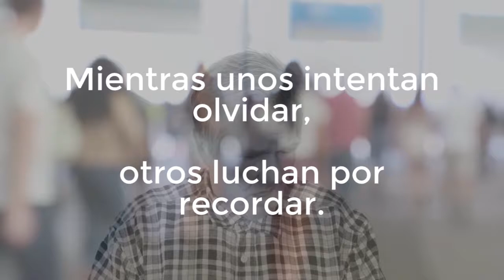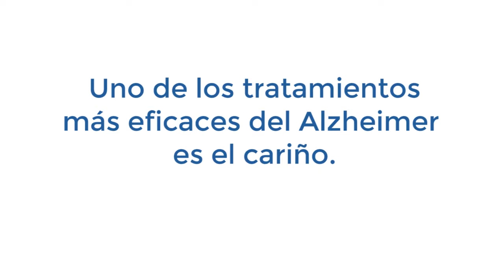Alzheimer: Mientras unos intentan olvidar, otros luchan por recordar.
ALZHEIMER ¿Qué es? Es una enfermedad mental, que afecta directamente a la memoria provocando la pérdida de: recuerdos, costumbres incluso rostros familiares.

El Alzheimer es provocado por el deterioro de las conexiones cerebrales.

Una alteración compleja, en la que intervienen múltiples factores:

• Como la edad, apareciendo normalmente entre los 60-65 años.

• El sexo, las mujeres lo padecen con más frecuencia.

• Antecedentes hereditarios, un 40% de los afectados lo presentan.

• Causas medioambientales, el tabaco o las dietas grasas son factores de riesgo.

Algunos de los síntomas son:

• Pérdidas de memoria

• Alteración del carácter o la personalidad

• Desorientación

Para reducir los riesgos de padecer alzheimer, es importante mantener hábitos de vida saludables.

•Mantén una alimentación equilibrada.

•Practica deporte.

•No tomes bebidas alcohólicas.

Uno de los tratamientos más eficaces del Alzheimer es el cariño.

Si quieres más información sobre el Alzheimer y otras patologías, visita nuestro blog